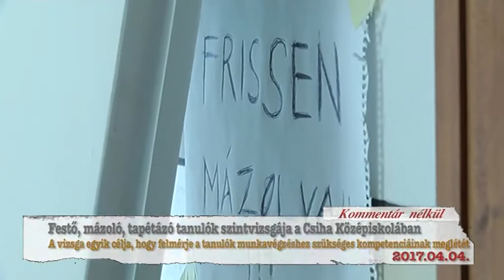Hajdúnánási Televízió: Festő, mázoló, tapétázó tanulók szintvizsgája 2017.04.04.